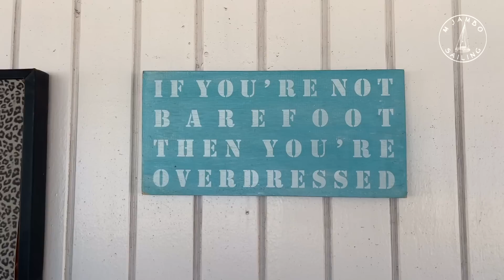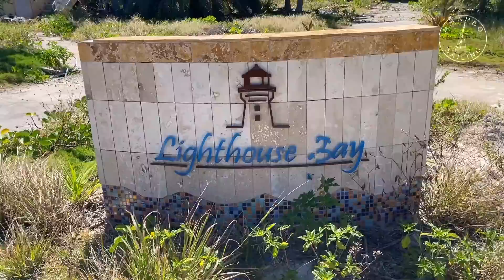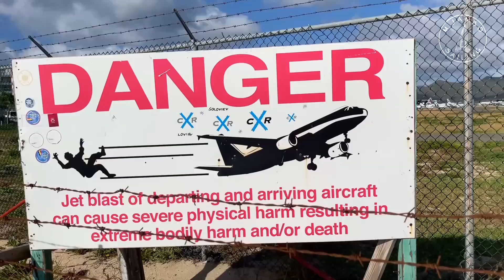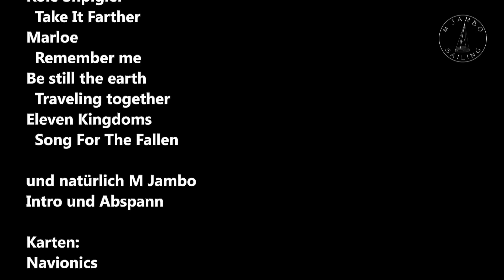Ep 27: Barbudas Traumstrände und Abschied von der Karibik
Wir segeln von Antigua nach Barbuda. Bei Ostwind ist es ein herrlicher Segelschlag. Der Anker fällt am Princess Diana Beach auf Barbuda. Es ist für uns einer der schönsten Strände Barbudas. Von dort segeln wir zur Westseite der Insel, wo sich ein kilometerlanger weißer Sandstrand erstreckt.

Hier steht auch eine Hotelruine, die vor Jahren durch Wirbelsturm Irma zerstört worden ist. Ich muss erst an zwei wilden Hunden vorbei, bevor ich vorsichtig hineingehen kann und das ganze Ausmaß der Zerstörung sehe.

Von hier segeln wir über St. Barth nach St. Martin und bereiten hier den langen Schlag nach Florida vor.

Viel Spaß!

Mein 1. Buch ist bei Amazon erhältlich:
Bis zum Horizont und darüber hinaus
Zwischen Atlantik, Karibiktraum und Lockdown

Link zum Buch:
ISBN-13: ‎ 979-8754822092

Befreundete YouTube-Kanäle:
Plan B Hamburg
Mola Mola
Sunshine Sailing